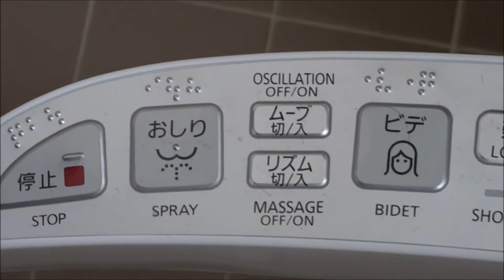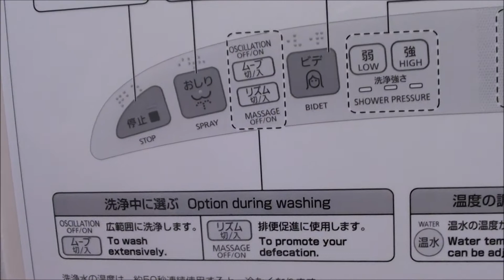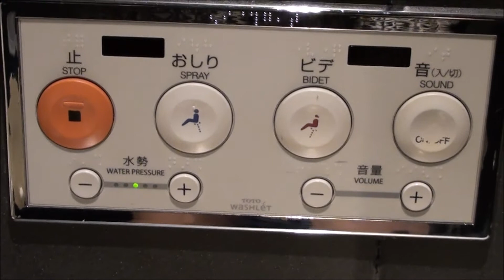Baños Japoneses + Cómo Digo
**¿Quiénes son los Cómos? Personas suscritas a Cómo Digo y que cada día aprenden algo nuevo.

Los baños japoneses son bastante peculiares. Aquí te mostramos un baño de hotel, uno de tren y otro tradicional.

Muéstranos tu apoyo con una manita arriba.